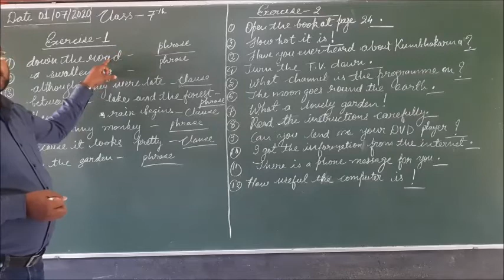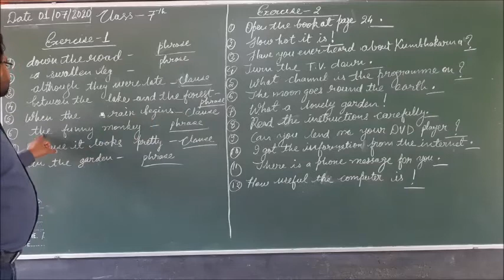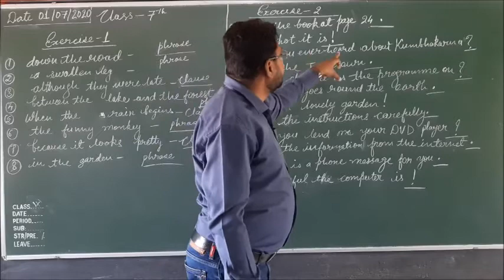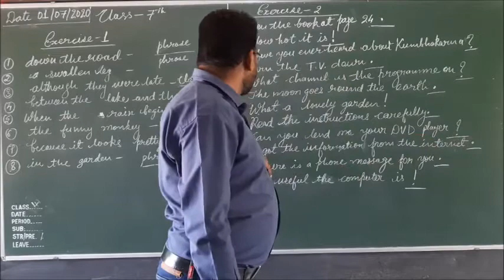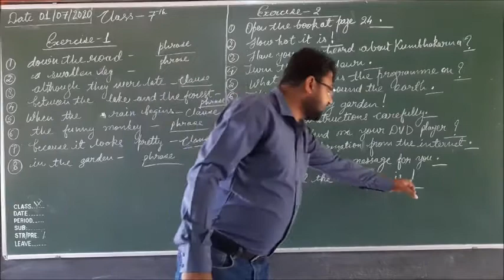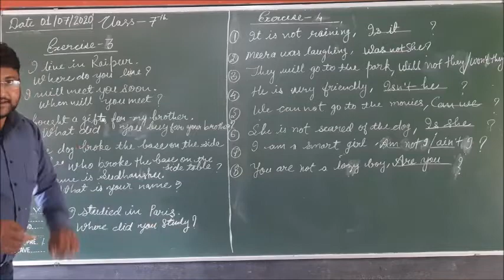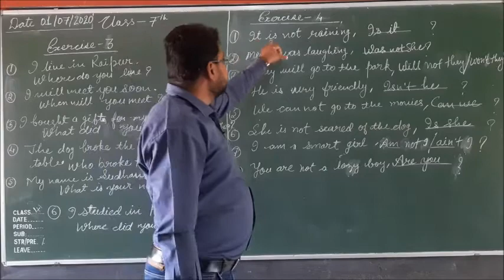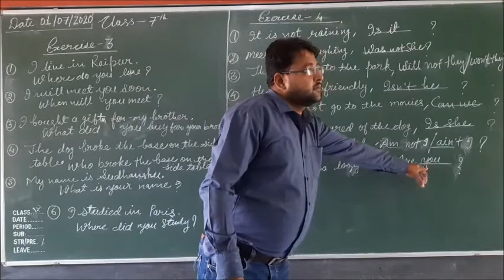Class VII English Grammar Phrases, Clauses and sentences Exercise Part II